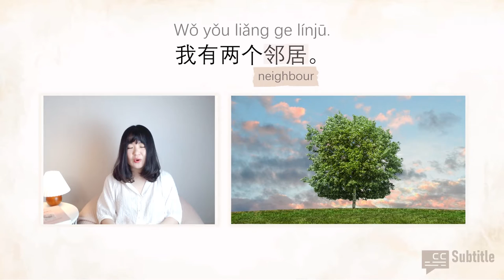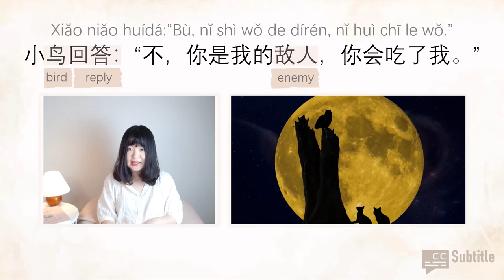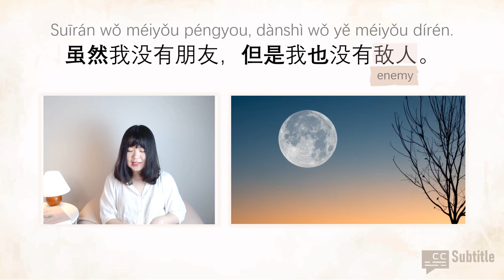[ENG SUB] HSK2&3/Beginner/Chinese Reading & Listening Practice/Slow Chinese Story/朋友还是敌人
This story is based on HSK2 grammar and HSK2/3 vocabulary.